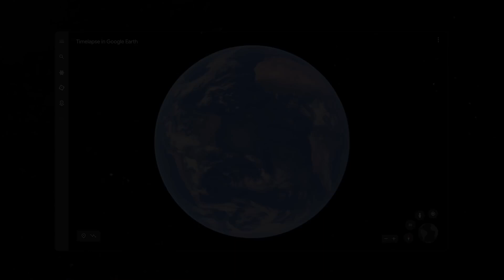Google Earth Timelapse Video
Reposted from @telegraph
This video shows a Time Lapse from Google Earth on how the Earth has changed in the last 37 years. Thank you again to @telegraph for this educational video!